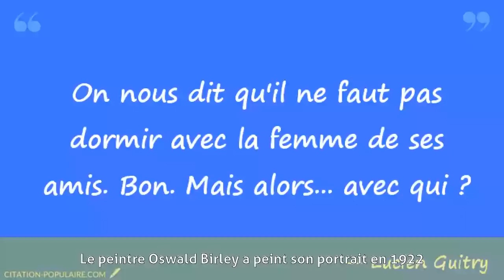Lucien Guitry - Biographie